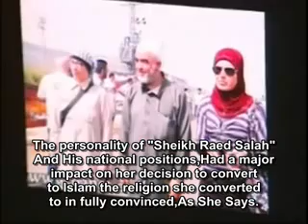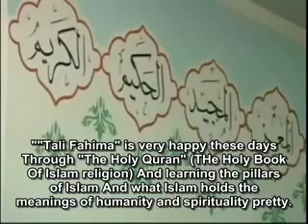Jewish activist embrace Islam (English subtitles).flv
Tali Fahima converts story